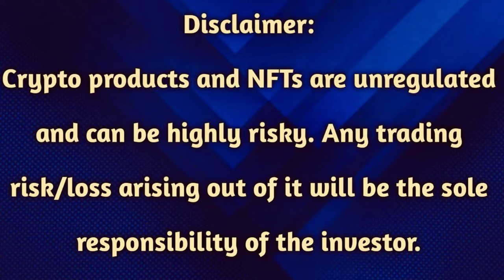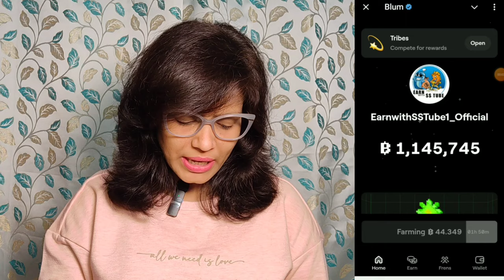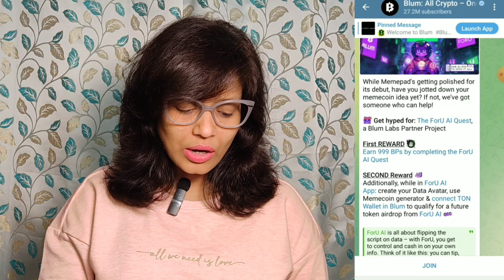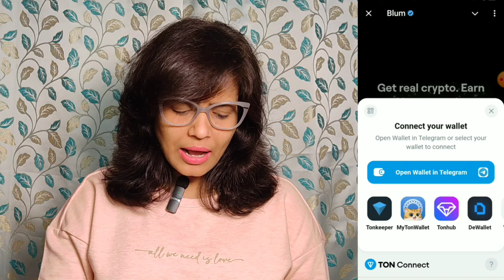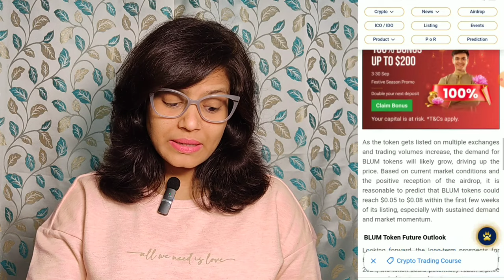Blum Listing Date and Time 💯 || Blum Coin Price Prediction 🚨 || Blum Airdrop new Update today ✅